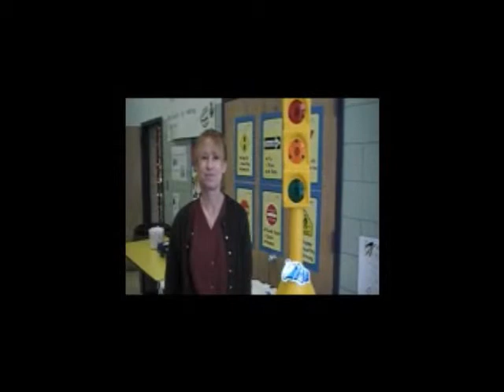Healthy Highway Testimonials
Testimonials to the effectivenees of the healthy highway program